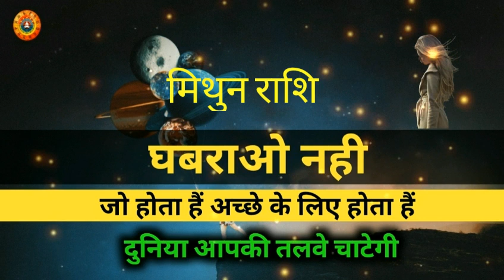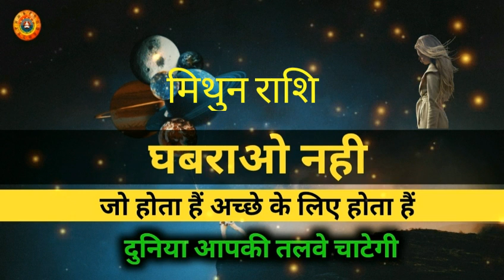मिथुन राशि अच्छे वक़्त आने वाले हैं/Mithun Rashi Acche Waqt Ane Wale Hain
Mithun Rashi Acche Waqt Ane Wale Hain